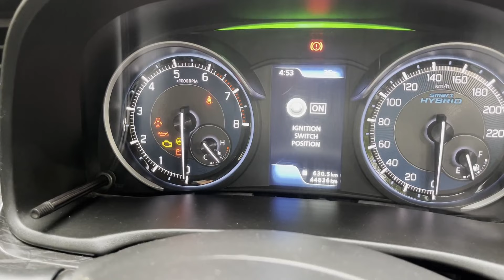Maruti Suzuki XL6 in Telugu || Maruti XL6 Petrol For Sale in Telugu || Second Hand Cars in Telugu